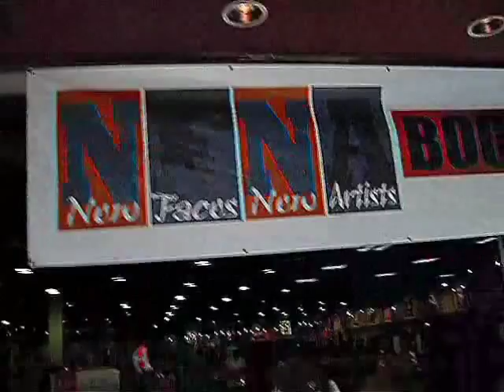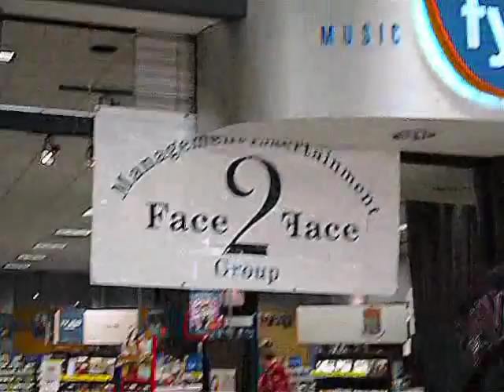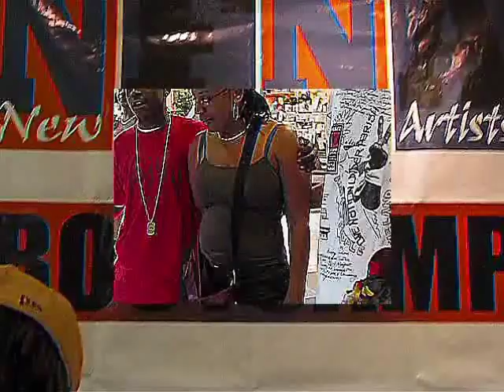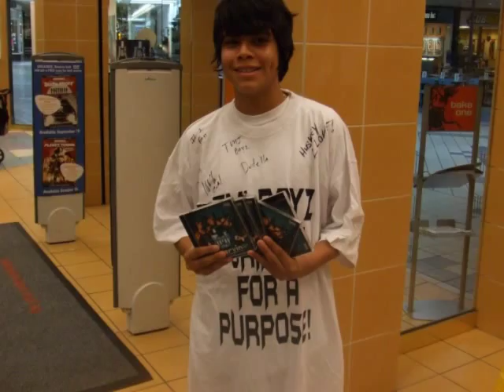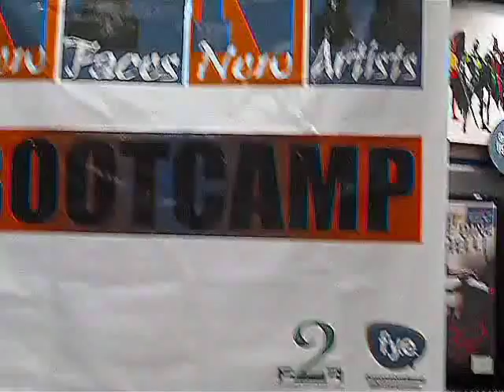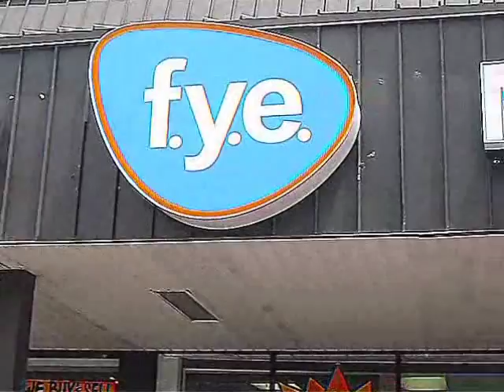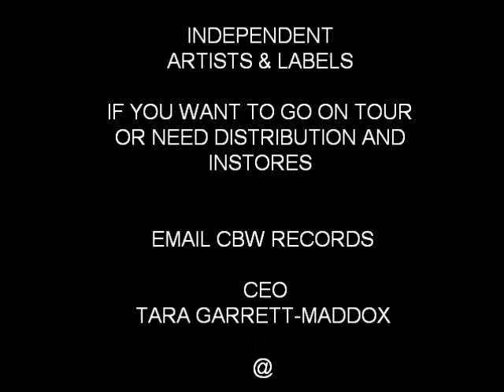CBW Records New Faces New Artists Touring Independent Artists in f.y.e. stores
CBW Records New Faces New Artist (N.F.N.A.)
Independent Artists Distribution & Touring Program!!
Want to be on our N.F.N.A. UP Next Bus!!